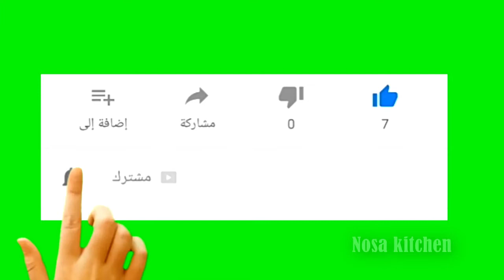تحضير 3 صوصات حلوة (كراميل وفراولة وشيكولاته) لتزين الحلويات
اعملى 3 صوصات حلويات كراميل وفراولة وشيكولاته مفيش اروع من كده هتستعمليهم فى تزين الحلويات الكيكات والتورتات والايس كريم والعصائر والتشيز كيك ،هتغير طعم حلويات وتخليها زى الحلويات الجاهزة بالظبط واحلى من غير مواد صناعية.